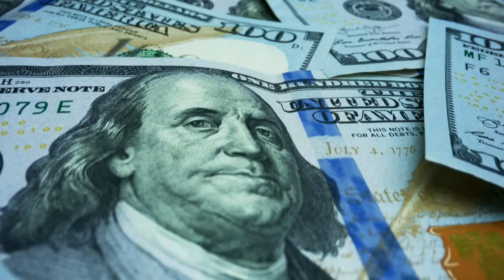Cuba Travel Guide: 9 BEST Things to do in Cuba (& Places to Visit)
How to find cheap flights and travel more // This Cuba tourism guide shares the best things to do in Cuba.

Escape to the vibrant and captivating island of Cuba, where culture, history, and natural beauty come together to create a truly unforgettable experience. In this immersive video, we invite you to explore the top things to do and see in this Caribbean gem.

Immerse yourself in the colorful streets of Havana, Cuba's lively capital. Wander through the historic Old Havana district, where colonial architecture and cobblestone streets take you back in time. Experience the rhythm of salsa music and watch locals dance in lively plazas.

Discover the rich history of Cuba at the Museum of the Revolution, housed in the former presidential palace. Learn about the country's revolutionary past and its iconic leader, Fidel Castro.

Indulge in the flavors of Cuban cuisine at local paladares and restaurants. Sample classic dishes like ropa vieja (shredded beef), moros y cristianos (rice and beans), and of course, the world-famous Cuban sandwich.

Explore the stunning landscapes of Viñales Valley, a UNESCO World Heritage site known for its limestone mogotes and lush tobacco fields. Take a guided tour, visit a tobacco farm, and enjoy breathtaking views.

Experience the white sandy beaches and turquoise waters of Varadero, a popular resort town. Relax on the beach, try water sports, and unwind in luxurious all-inclusive resorts.

Visit the historic city of Trinidad, where well-preserved colonial architecture transports you to another era. Explore cobbled streets, vibrant markets, and dance the night away in lively salsa clubs.

Immerse yourself in the natural beauty of Cienfuegos, a coastal city known as the "Pearl of the South." Admire French-inspired architecture, stroll along the Malecón, and visit the picturesque Punta Gorda.

Join us as we uncover the hidden gems and must-visit attractions of Cuba, a destination that offers a unique blend of history, culture, and breathtaking landscapes.

Get ready to be captivated by the allure of Cuba in this immersive video experience. So, pack your bags, and let the adventure begin in this remarkable island where vibrant colors, rhythmic music, and warm hospitality await!

Keep watching to see the top things to do in Cuba, top attractions in Cuba, places to visit in Cuba and Caribbean travel guides.

Inspired by Cuba Vacation Travel Guide | Expedia

Inspired by Watch This Before Travelling To Cuba - Cuba Updates and Travel Tips 2023!

Inspired by CUBA! Here's What Surprised Us Most: Safety, Food, Money, Cigars, Cars

Inspired by Top 10 Places To Visit in Cuba

Inspired by THE BEST PLACES TO VISIT VARADERO - CUBA - 4K Varadero Travel Guide

Also check out: 13 BEST Things to do in the Bahamas (& Places to Visit) | Bahamas Travel Guide | Caribbean Tourism

Also check out: 11 BEST Places to Visit in Puerto Rico (& TOP Things to do) | Puerto Rico Travel Guide & Attractions

Also check out: 12 Places to Visit in the Dominican Republic (& Things to do) | DR Travel Guide | Caribbean Tourism